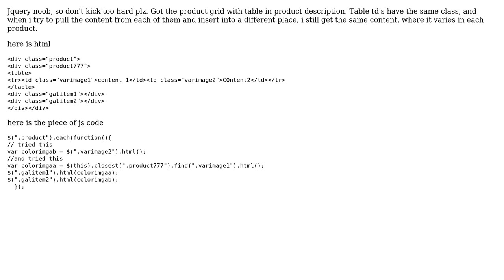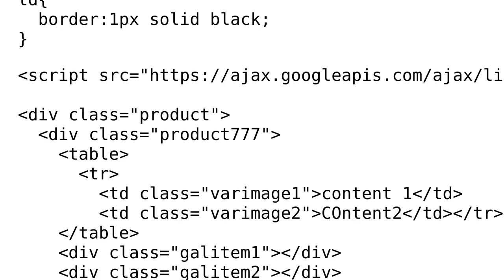jquery: pull different content from different divs with same classes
With thanks & praise to God, and with thanks to the many people who have made this project possible! | Content (except music & images) licensed under CC BY-SA | Music | Images & others | With thanks to user whaaaaaaz user Andreas Furster and the Stack Exchange Network Trademarks are property of their respective owners. You are responsible for your own actions.